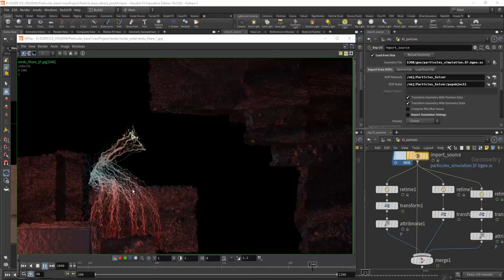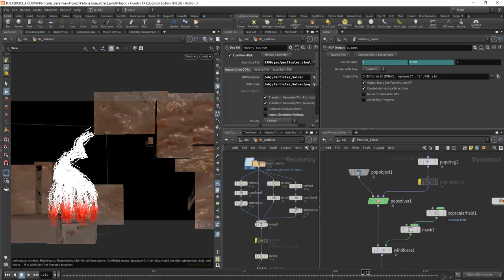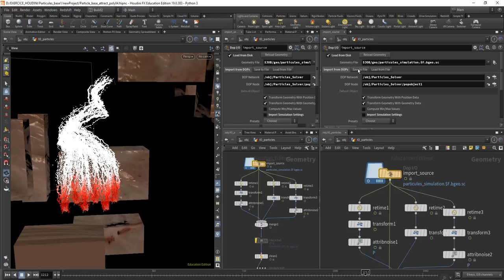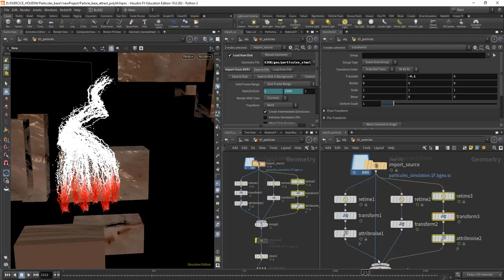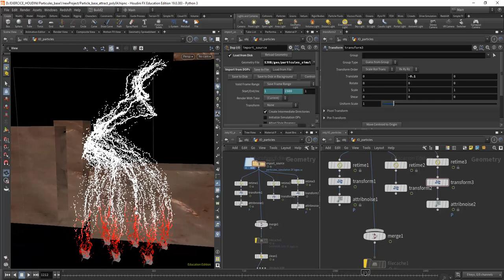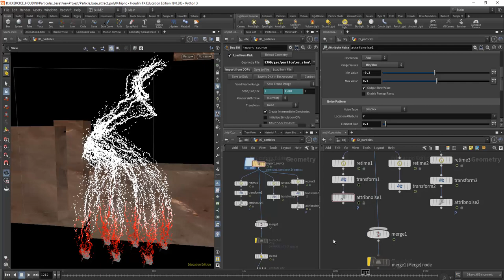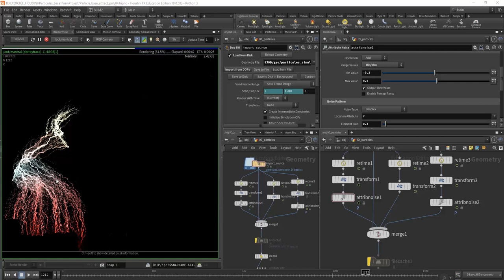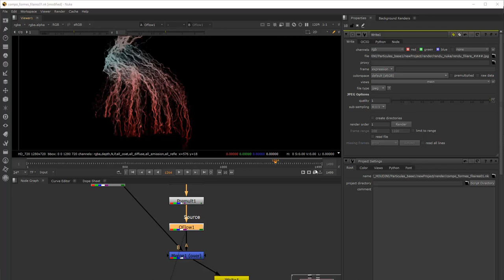Tuto du Jeudi : Houdini 19 compositing post-simulation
Ce jeudi, travaillons dans Houdini 19 sur des effets post-simulation.

Nous allons venir mixer la simulation que l'on aura mis en cache sur le disque dur dans le temps et dans l'espace afin d'enrichir la simulation, sans avoir à la relancer. Un énorme gain de temps donc !

Ce travail sera à mettre en relation avec du compositing qu'on pourra réaliser dans Nuke ou After Effects, ce qui permettra de finir ce travail de composition 3D que l'on pourra faire à la fin de la simulation dans Houdini.